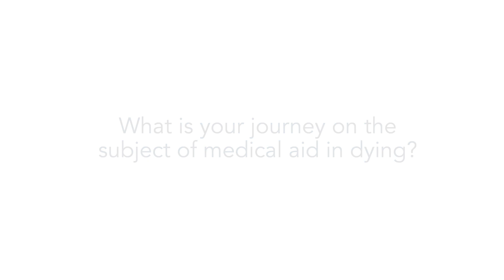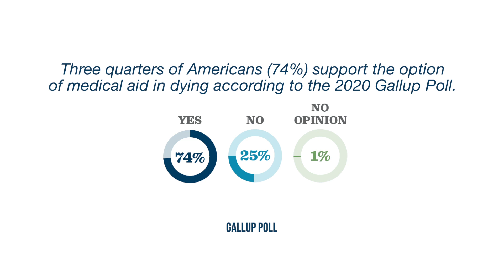My Faith Journey on the Subject of Medical Aid in Dying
Rev. Charles McNeil discusses how his position on medical aid in dying evolved after encountering the work of Compassion & Choices.